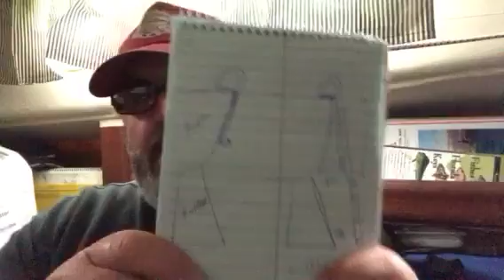Ladder design issues. Big thanks to Joe Peak for offering to weld me a bracket.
In this video I discussed the need for a bracket for my boarding ladder on the back of the Lillie 2. Big thanks and shout out to Joe Peak for offering to weld me up a bracket. You rock man!